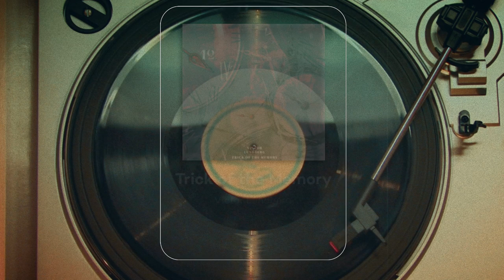Victor Lundberg - Trick of the Memory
Band-Aids present's:

Artist: Victor Lundberg

Song: Trick of the Memory

Send in your music in, We will play it for free!